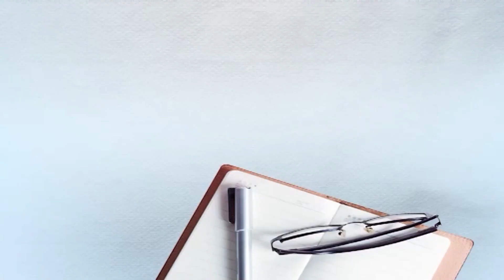Supreme court ਦੇ ਵਕੀਲ Bhanu Pratap ਨੇ ਦੱਸਿਆ ਹੁਣ ਕਿਸਾਨਾਂ ਤੋਂ ਬਾਅਦ ਮਜ਼ਦੂਰਾਂ ਤੇ ਹੈ ਸਰਕਾਰ ਦੀ ਅੱਖ